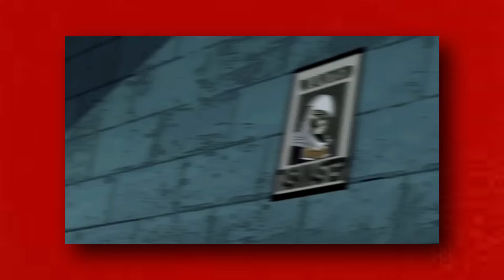ORIGINEA LUI DEADPOOL